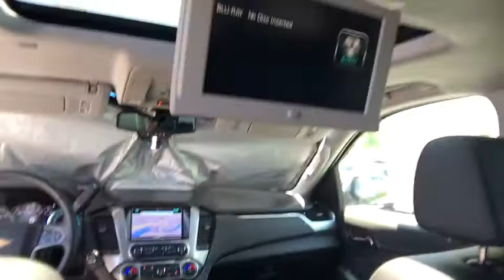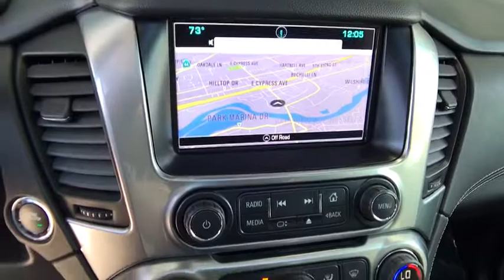2016 CHEVROLET SUBURBAN Northern California, Redding, Sacramento, Red Bluff, Chico, CA GR372156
PEARL USED 2016 CHEVROLET SUBURBAN available in Northern California at  Lithia Toyota of Redding. Servicing the Redding, Sacramento, Red Bluff, Chico, CA area.
2016 CHEVROLET SUBURBAN 4WD 4DR 1500 LTZ - Stock#: GR372156 - VIN#: 1GNSKJKC7GR372156

250 E. Cypress Ave.

CARFAX 1-Owner, LOW MILES - 19,936! DVD Entertainment System, Third Row Seat, Navigation, Heated Leather Seats, ADAPTIVE CRUISE CONTROL, SEATS, FRONT BUCKET WITH PERFORATED LEATHER-APPOINTED HEATED AND COOLED SEAT CUSHIONS READ MORE!br /br /KEY FEATURES INCLUDEbr /Third Row Seat, Quad Bucket Seats, Power Liftgate. 4x4, Onboard Communications System, Remote Trunk Release, Privacy Glass, Keyless Entry, Steering Wheel Controls, Electronic Stability Control. br /br /OPTION PACKAGESbr /SUN, ENTERTAINMENT AND DESTINATIONS PACKAGE includes additional 9 months of SiriusXM Radio and NavTraffic service, (CF5) power sunroof, (U42) rear seat DVD entertainment system and (IO6) Chevrolet MyLink radio with navigation, ASSIST STEPS, POWER-RETRACTABLE with bright accent strip and perimeter lighting, ENTERTAINMENT SYSTEM, REAR SEAT, BLU-RAY/DVD with remote control, overhead display, four 2-channel wireless infrared headphones and auxiliary audio/video input jacks and USB port, ADAPTIVE CRUISE CONTROL with Front Automatic Braking, radar based system automatically adjusts speed to maintain preset following distance, WHEELS, 20 X 9 (50.8 CM X 22.9 CM) CHROME, AUTOMATIC COLLISION PREPARATION, INTELLIGENT BRAKE ASSIST - COLLISION AVOIDANCE BRAKING, SEATS, FRONT BUCKET WITH PERFORATED LEATHER-APPOINTED HEATED AND COOLED SEAT CUSHIONS 12-way power driver and passenger seat includes 6-way power cushions, driver seat 2-position memory, 4-way power lumbar control and power recline (STD), AUDIO SYSTEM, CHEVROLET MYLINK RADIO WITH NAVIGATION AND 8 DIAGONAL COLOR TOUCH-SCREEN AM/FM stereo with seek-and-scan and digital clock Non-Smoker vehicle. br /br /BUY WITH CONFIDENCEbr /CARFAX 1-Owner br /br /OUR OFFERINGSbr /Our commitment to treating you in a neighborly fashion extends from our inventories and auto repair service to our no-frills br /br /Pricing analysis performed on 5/14/2018. Horsepower calculations based on trim engine configuration. Please confirm the accuracy of the included equipment by calling us prior to purchase. br / Some of our Pre-Owned vehicles may be subject to unrepaired safety recalls. Check for a vehicle's unrepaired recalls by VIN at